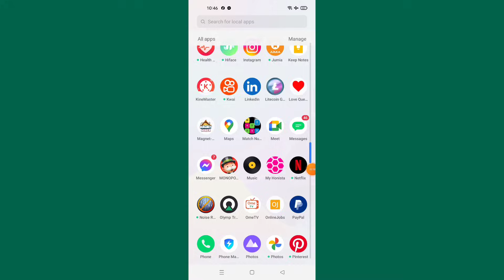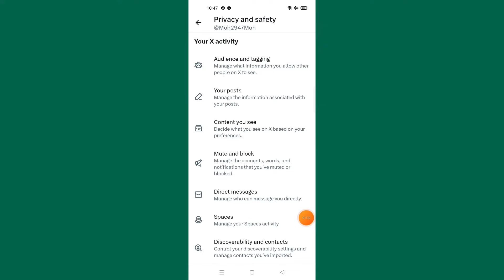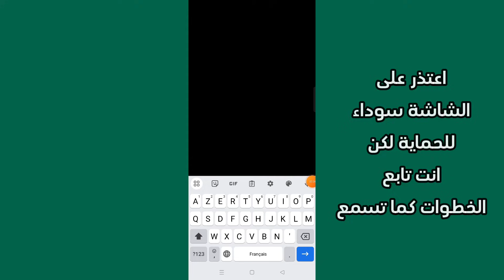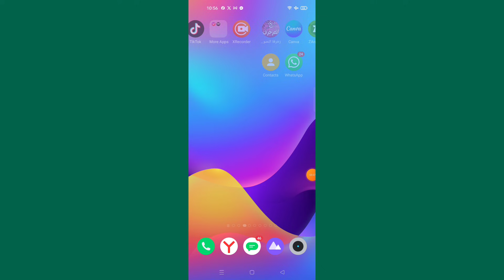كيف ادخل على سجل المشاهدة في تويتر/ حل مشكلة اختفاء سجل المشاهدة في تويتر X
كيف ادخل على سجل المشاهدة في تويتر